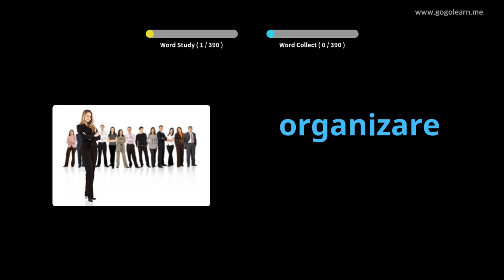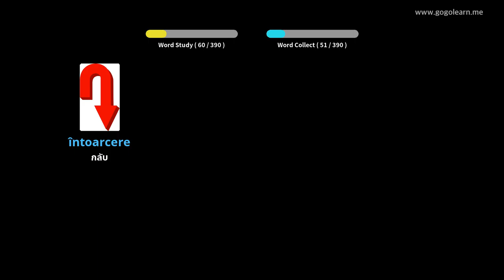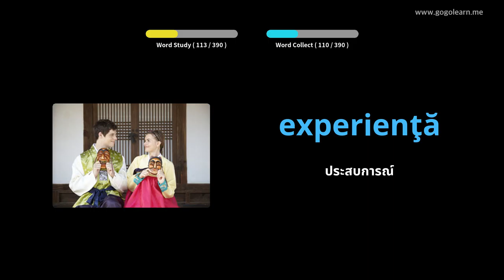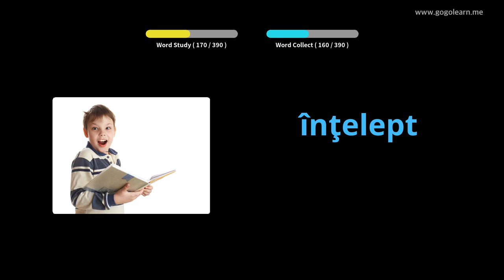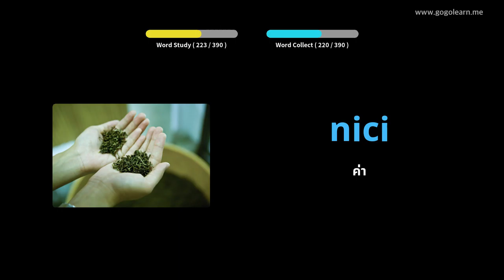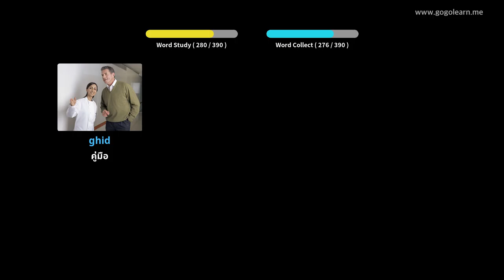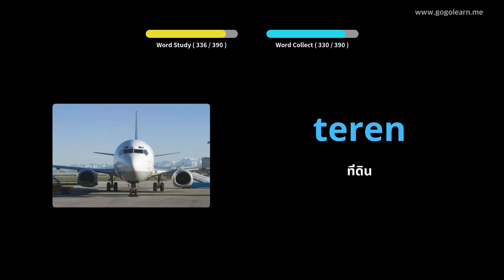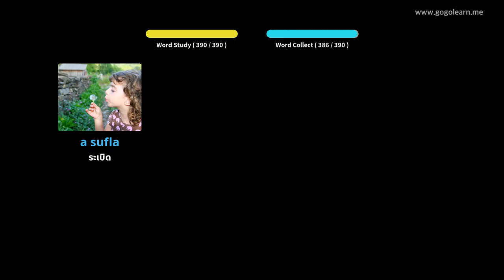โรงเรียนมัธยมคำศัพท์โรมาเนีย 2 | Golearn